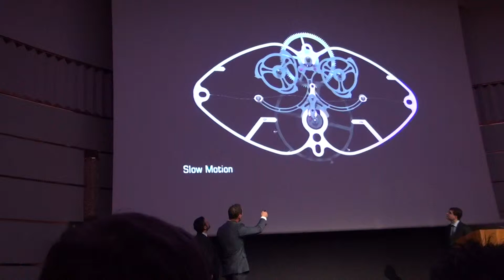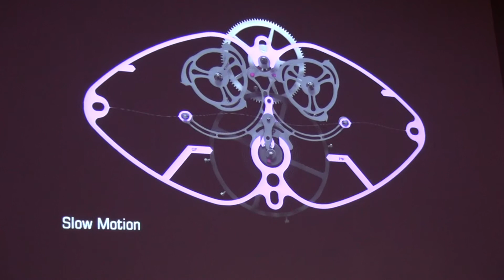Passion Horlogère - Visite de la Manufacture Girard-Perregaux (2)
L'Échappement Constant par Girard-Perregaux